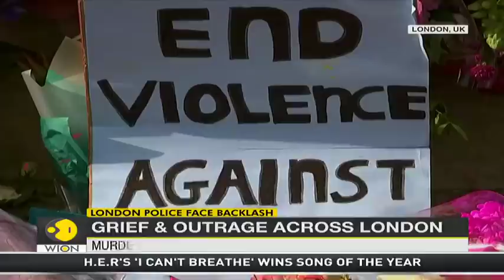United Kingdom: London police officer charged with the murder of Sarah Everard | Latest English News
Capital of England London is witnessing an outpouring of grief with Sarah Everard's murder. Sarah Everard was found dead days after she reportedly went missing on the 3rd of March. London police officer charged with the murder of Sarah Everard.